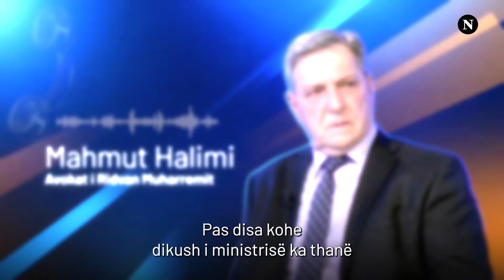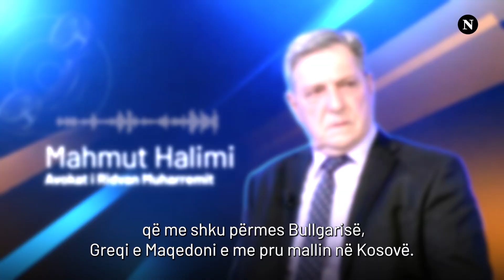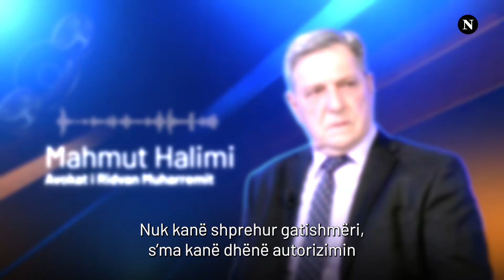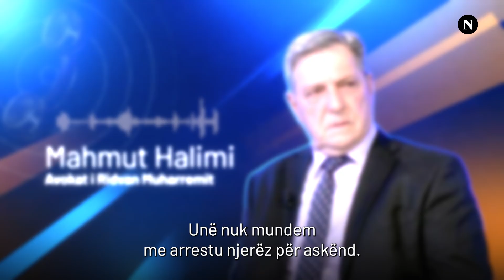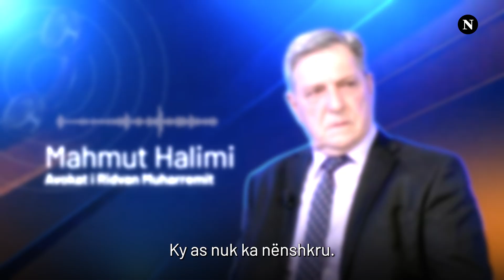Ekskluzive: “Çika me kancer”, “S’mundemi nga Serbia” - Avokati tregon si mashtruan polakët